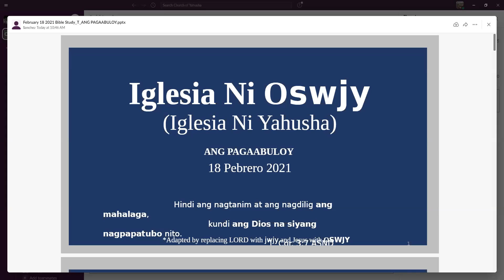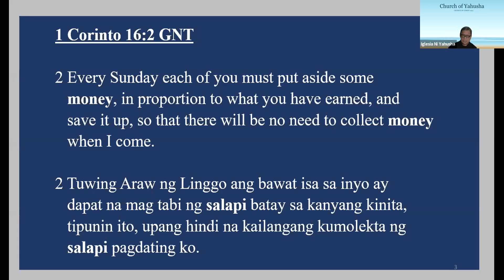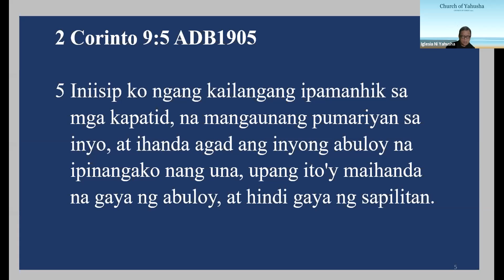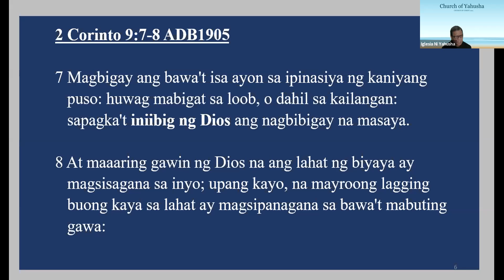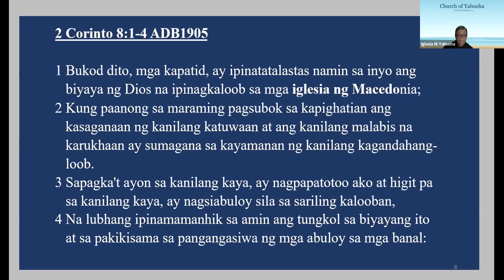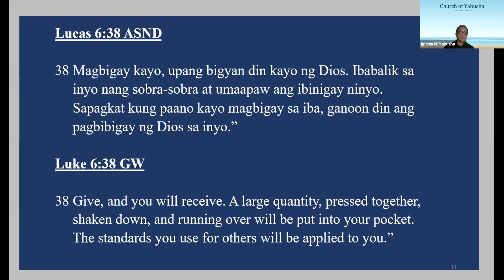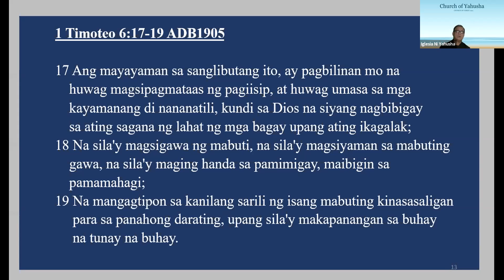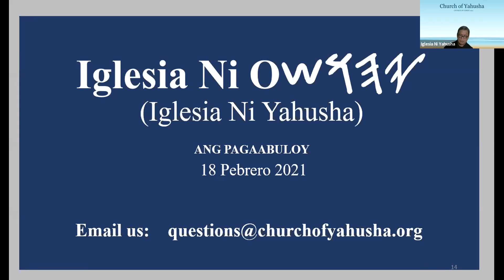Iglesia ni Yahusha: Bible Study (Tag) 2/19/21: Ang Pag-aabuloy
Iglesia ni Yahusha (Church of Christ 1914 Ministries)  Bible Study (Tagalog)- 19 Feb 2021